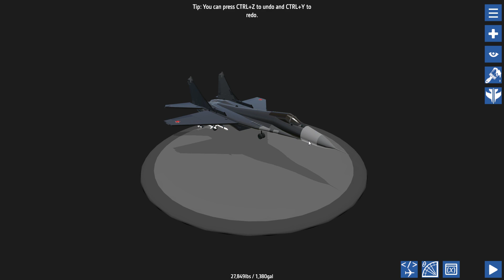SimplePlanes 2021 11 28 05 10 32 08